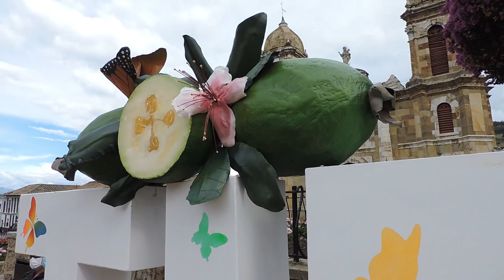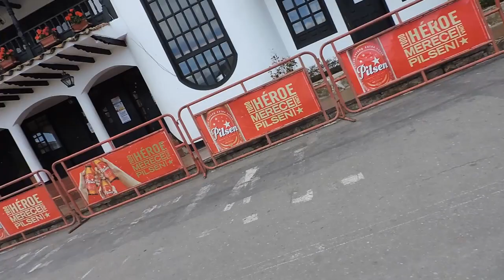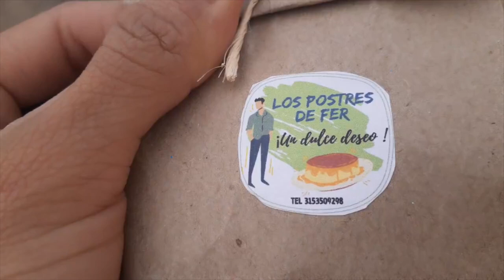Tibasosa//Un pueblito boyacense reconocido por sus postres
Cuando estuve en Boyacá conocí muy poco, pero Tibasosa fue uno de mis destinos. Este maravilloso pueblito boyacense es reconocido por sus postres, en la plaza principal hay muchos lugares donde puedes comer deliciosos postres y dulces. Si haces una ruta por los pueblos de Boyacá, no olvides llegar y probar las delicias de Tibasosa.